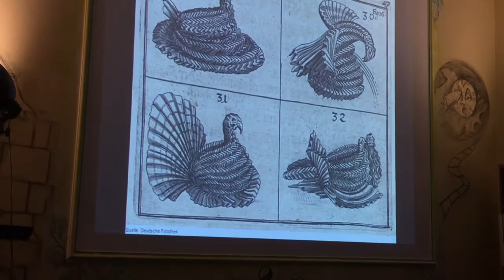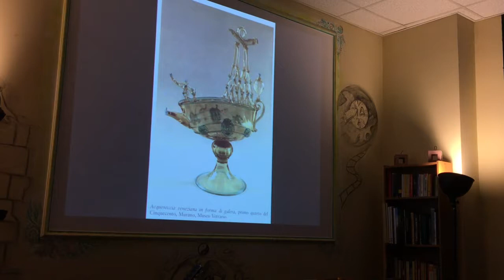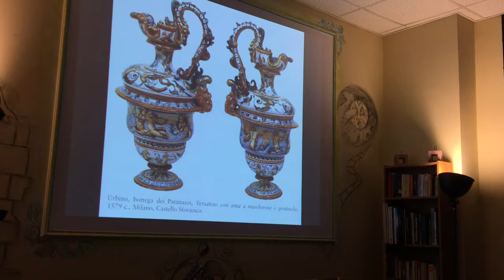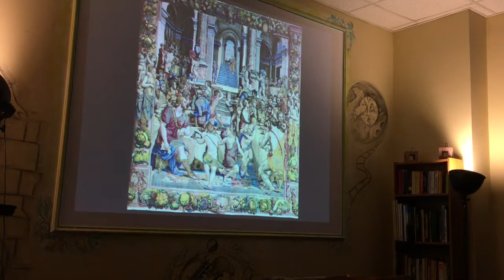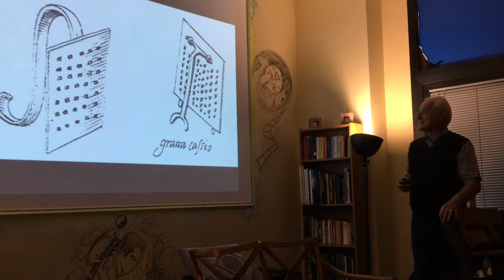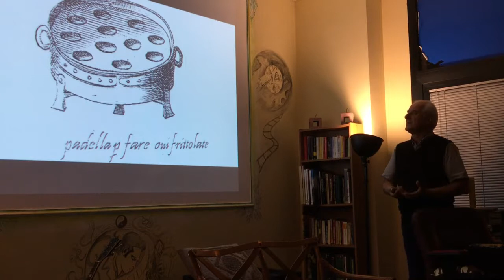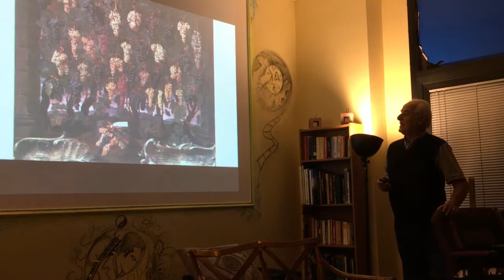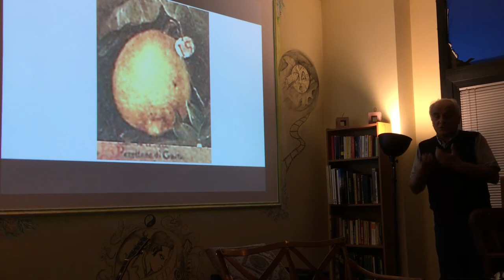IL BANCHETTO NEL RINASCIMENTO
KOINE' Salottoculturale, 5 ottobre 2019.
Il banchetto nel Rinascimento a cura di Palma Aceto e Giuseppe Nocca.